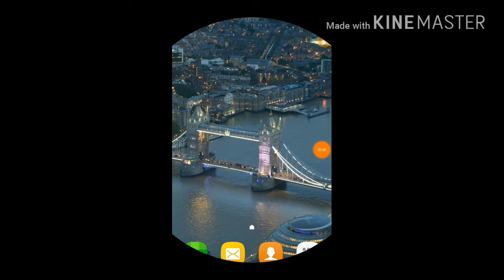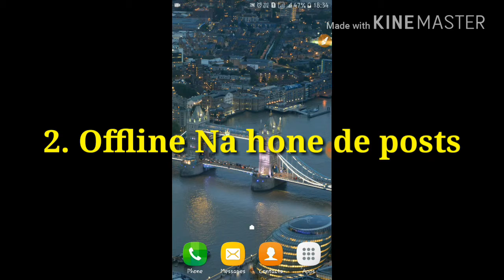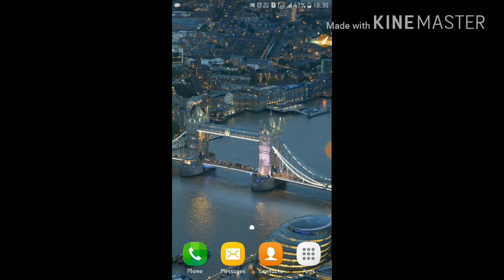3 Points To Save Credit points In Uc Media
Namashkaar friends___/\___

 Agar aap facebook pe active rehte hai to Humara page like kar de isse aapko ek notification aa jaayega humare nye videos ke liye...Facebook page like karne ke liye Niche diye hua link par click kare..!!

Making smile at ur face that is our main task. and its all about knowledgeable. funs. 😉😉😎😎😎😎
Videos by Vaibhav tripathi
Name of the channel Technical Knowledge Room